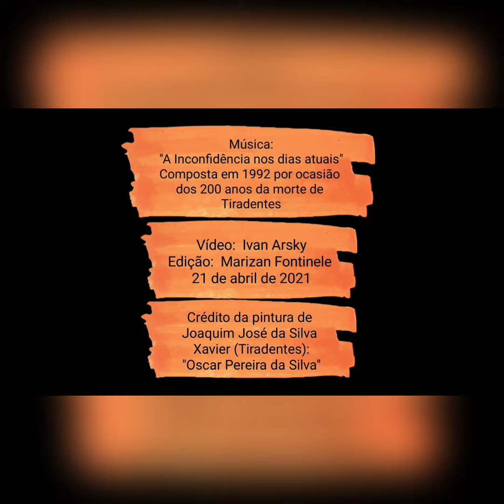A Inconfidência nos dias atuais - Vadim Arsky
Vadim da Costa Arsky é natural de São Paulo e nasceu em 1935.

A MÚSICA - Composta em 1992, por ocasião dos 200 anos da morte de Tiradentes, traz uma visão atual sobre a importância do mártir na luta pela liberdade e conclama sua gente a lutar por seus ideais.

O AUTOR CIDADÃO - Formado em Direito nas Arcadas do Largo São Francisco em 1960, assessorou mais de 100 empresas ligadas à Fiesp - Ex-presidente da Comissão de Defesa da República e da Democracia do Conselho Federal da Ordem dos Advogados.

O AUTOR MÚSICO - Fez sua 1ª apresentação ao piano aos 7 anos de idade, no Conservatório Musical de Niterói.
Com a morte súbita do pai, interrompeu seus estudos musicais e voltou para São Paulo onde nascera.
Durante seu curso na Faculdade passou a tocar piano nas noites de São Paulo e a compor canções populares, algumas gravadas por diversos artistas.
Quando cursou o CPORSP (Centro de Preparação de Oficiais da Reserva de São Paulo) compôs a canção daquele órgão, passando a compor várias canções militares, dentre elas a canção do Colégio Militar de Brasília e para associações e instituições como o Instituto dos Advogados de Brasília.
Teve três composições classificadas no primeiro festival de música popular brasileira conforme registra o livro "A Era dos Festivais" de Zuza Homem de Mello.

O AUTOR ESCRITOR – Escreveu o livro “O poder em suas mãos” em 1999, que retrata o poder do povo nas eleições, além de peças com temas variados e jograis musicais para o Capítulo Brasília, entidade dos antigos alunos da Faculdade de Direito do Largo São Francisco (USP) da qual é Presidente de Honra.
Reside em Brasília há mais de quarenta anos.
Vadim tem muitas histórias interessantes para contar e está buscando espaços e oportunidades para encenar sua peça de teatro “Amazonia Darling”.

Produção: Marizan Fontinele